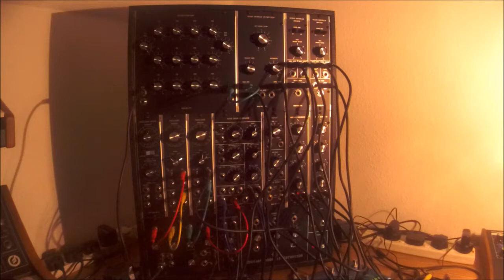PULSE and DRONE: Mos-lab MODEL 15 SOLO.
Model 15 by MOS-LAB. Principal modulation changes to 914 Fixed Filter Bank,  Attack  (both Envelope Generators), Aux Out (set to square wave and patched to Filter Control Input), and to Square-Wave Width.